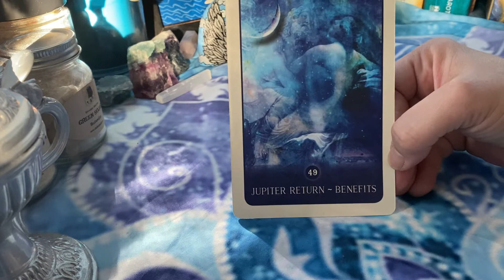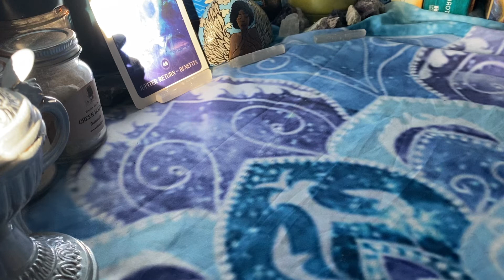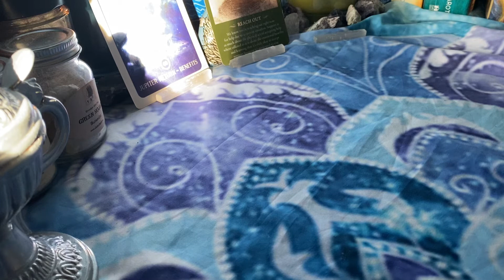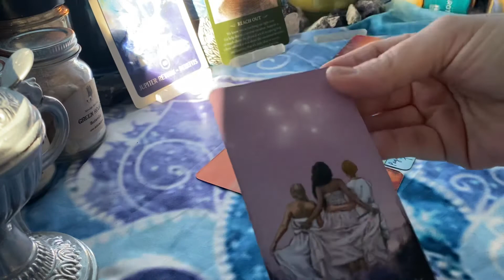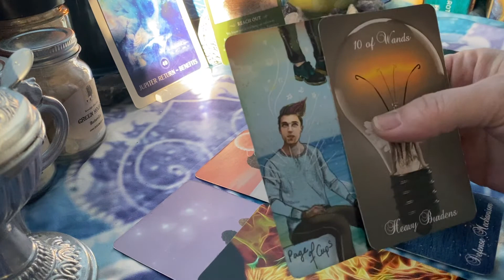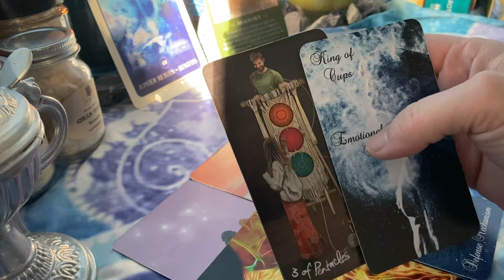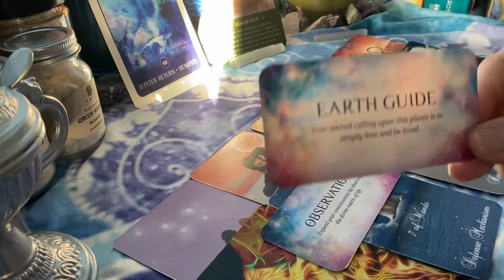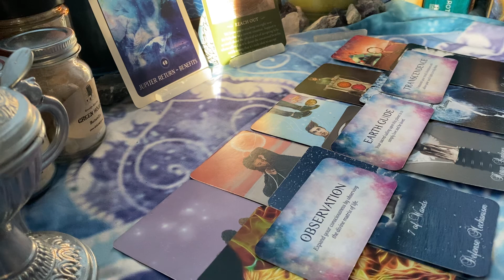GEMINI | BREAKTHROUGH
Cards featured in this video:

Spirit Messages Oracle Deck
Twin Flame Journey Tarot
Star Seeds Illuminating Cards

All readings are considered timeless and general; they are not intended as personal advice for any one person, specifically.